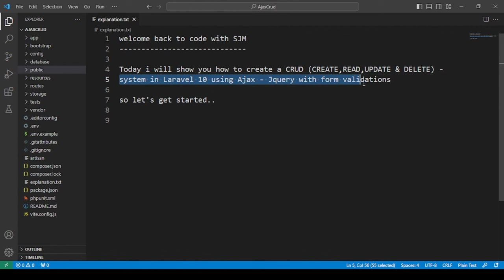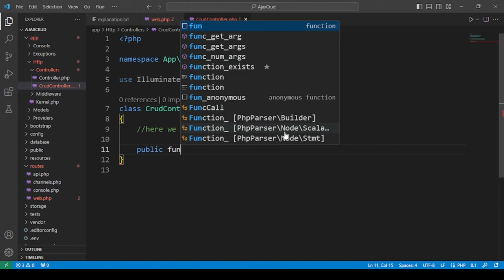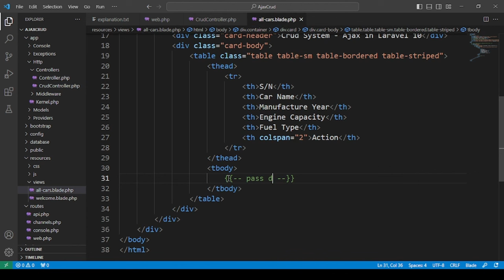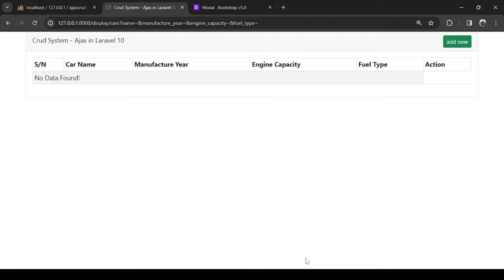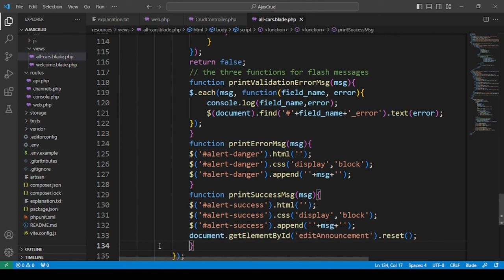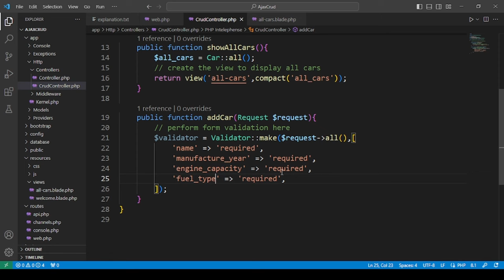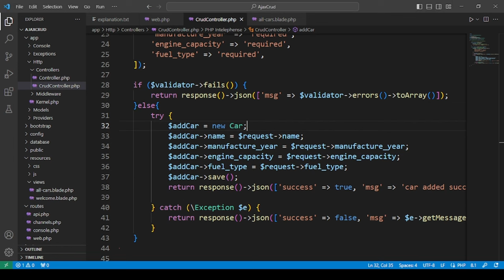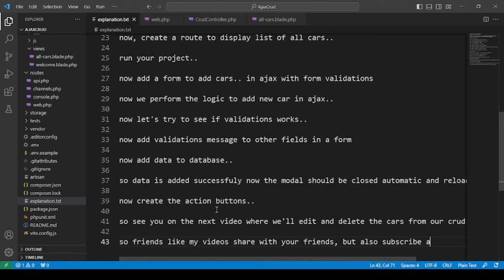Laravel 10 CRUD Tutorial - AJAX with full validations - part 1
Welcome to our comprehensive Laravel 10 CRUD tutorial, where we'll guide you through building a robust web application using Laravel's latest version. In this tutorial, we'll focus on integrating AJAX (Asynchronous JavaScript and XML) to enhance the user experience, allowing seamless data operations without page reloads.

Key Features:

Laravel 10 Compatibility: Stay up-to-date with the latest Laravel version as we explore its powerful features and improvements.

CRUD Operations: Learn the fundamentals of Create, Read, Update, and Delete (CRUD) operations in Laravel, the PHP framework known for its elegant syntax and developer-friendly environment.

AJAX Integration: Dive into the world of asynchronous communication with AJAX, enabling dynamic updates and smoother interactions by fetching and updating data in the background without reloading the entire page.

Full Validations: Ensure data integrity with comprehensive validation techniques. We'll guide you through server-side and client-side validations to create a secure and user-friendly application.

Best Practices: Learn industry best practices for Laravel development, including code organization, security considerations, and optimization techniques to build a scalable and maintainable application.

Prerequisites: Prior knowledge of Laravel basics and web development concepts is recommended. Familiarity with JavaScript, jQuery, and AJAX will be beneficial but not mandatory.

By the end of this tutorial, you'll have a fully functional Laravel 10 application with AJAX integration for CRUD operations, equipped with robust validations to ensure data accuracy. Elevate your Laravel skills and build modern, interactive web applications with confidence.